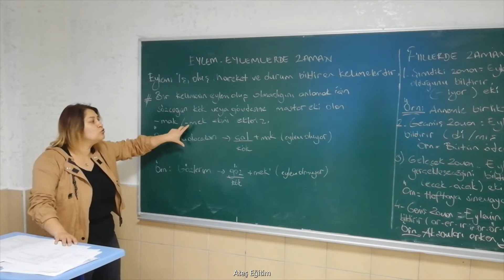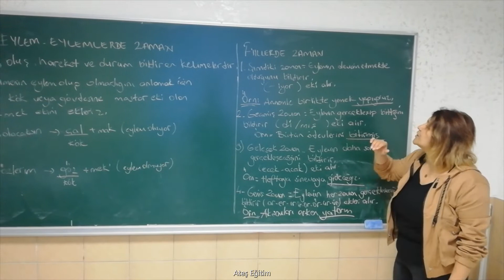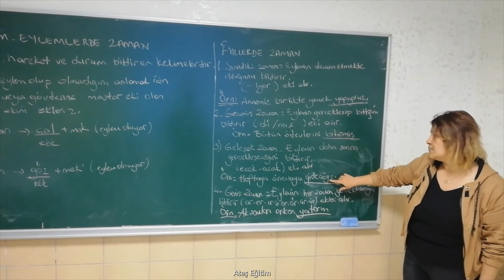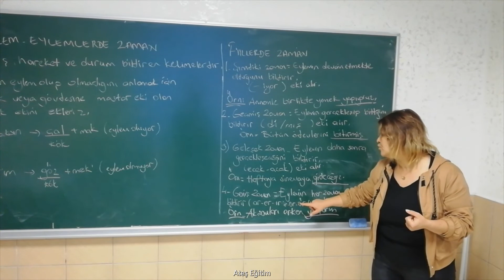4. Sınıf Türkçe - Eylem Ve Eylemlerde Zaman / Burcu ATEŞ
Gruptan ödevinize göz atmayı unutmayınız.